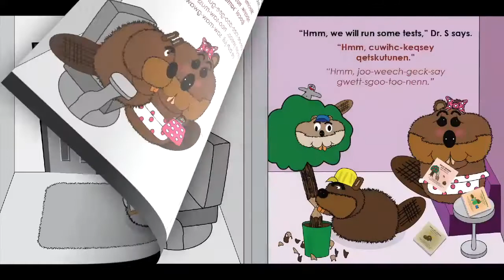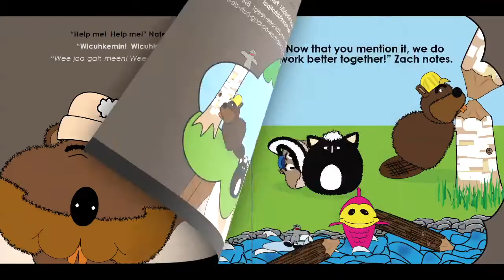I am so thirsty Maliseet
A joint FNEII and Mi’kmaw Kina’matnewey project supported by the department of Canadian Heritage.